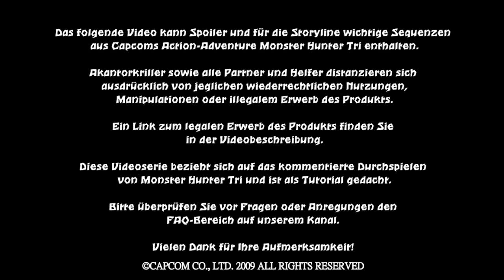Monster Hunter Tri Walkthrough #068 [Online] Geschmolzenes Ungeheuer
«Monster Hunter Tri Walkthrough»
Kommentiertes Durchspielen durch David M., zu sehen auf Akantorkriller (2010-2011).

Monster Hunter Tri ist hier erhältlich:

Jo Leute herzlich willkommen zum 68 Teil des Monster Hunter Tri Walkthroughs!
Wir sind wieder Online unterwegs und kämpfen gegen Jr. 40+ Monster!
Nun gegen den Agnaktor!

Mit Felix, Dominik und Mac!

Viel Spaß!